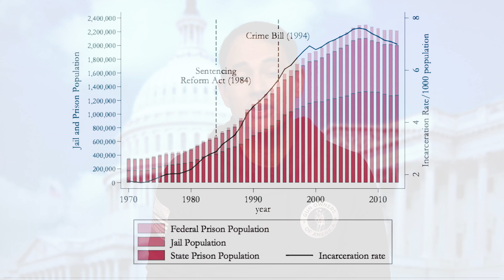BIDEN Continues To Peddle Nonsense About The 2A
Just last week, President Biden once again gave us more proof (than necessary) of his 2A illiteracy during a round table discussion on "gun violence." It makes us wonder, who's running the show? Who would think it'd be a good idea to give the ATF more money to ramp up their confiscation efforts?